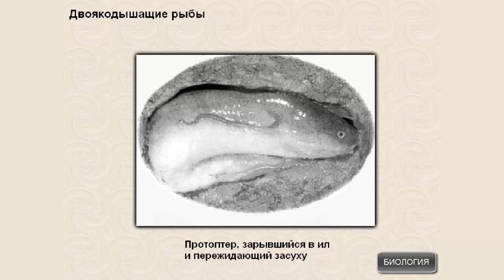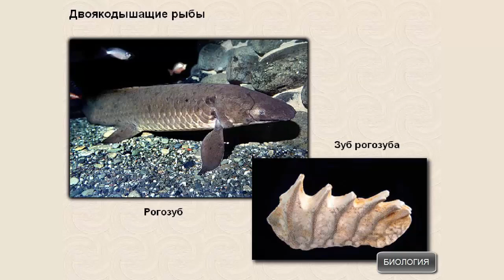Двоякодышащие рыбы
Двоякодышащие рыбы. Биология 7 класс